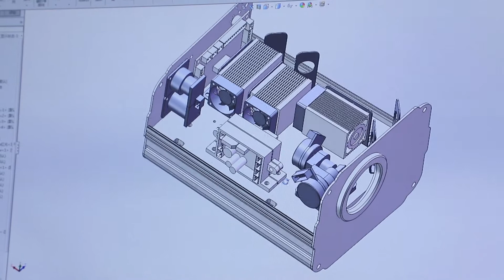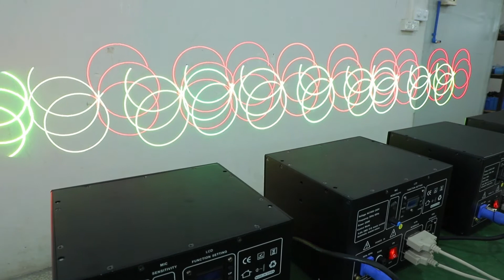Moving head stage lighting factory price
Stage light factory
ADD: 2-3/F Building B Runlong Industrial Park, No. 34 Taohong West Street, Shima Baiyun District Guangzhou .